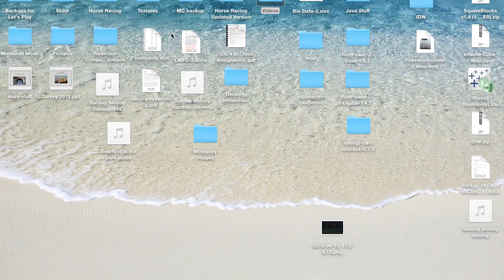Building a redstone computer episode 12 IO[Computer function episode 19]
So close to being done...

Song in Intro is "Wire" by U2 Dowload it from iTunes